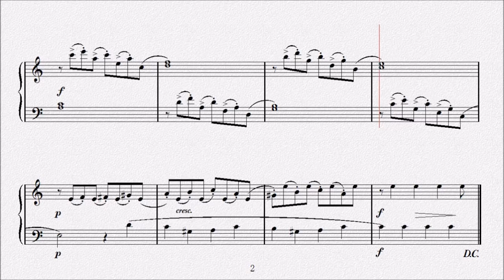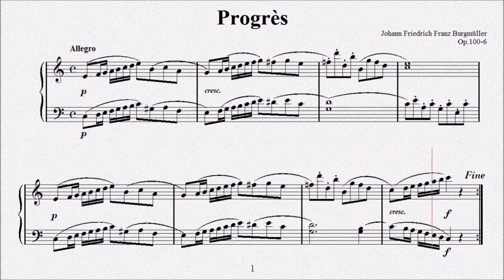ブルクミュラー：前進 Op.100 No.6 【演奏用楽譜】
25 Leichte Etüden
『25のやさしい練習曲』Op.100

Progrès
前進
Op.100 No.6

Johann Friedrich Franz Burgmüller
ヨハン・フリートリッヒ・フランツ・ブルクミュラー
1806年12月4日～1874年2月13日